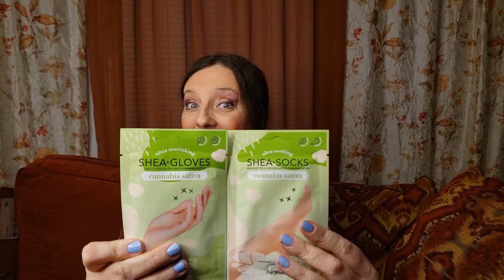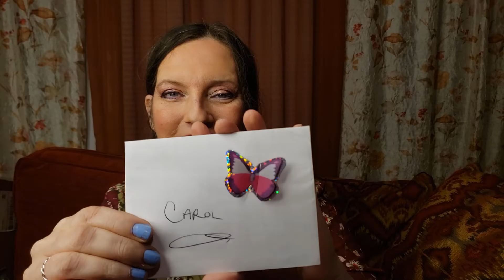FRIEND MAIL and Meet my Son! PART 2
Hey my lovely friends! I'm real sorry we were cut off earlier in my last video... Oopsie!! 🙃 I just really needed to jump back on to finish what I started!
I am one Very Lucky Lady to have met so many beautiful Women... and a few gentlemen as I begin my journey, doing what I love to do! UNBOXING FRIENDMAIL and so much more! I will be having a lot of great GIVEAWAYS, I'll be doing Collaborations with other ladies, lives, Q &A's, and some special plans you won't want to miss! It's free, fun, and if you do nothing else.. you'll most likely laugh! Don't forget to drop me a comment and let me know what YOU would like to see on my channel. What would you like to know about me?
I appreciate each and every one of you for whatever support you give me. I'm not good with links just yet (they're Sooo Long!😱) but if you leave me your link in the comments, I'll stop by and offer my full support to you as well. Thanks again and I really hope you return very soon, and often!
Please take care, Be safe, and know that YOU ARE LOVED!! 🙏🏻🙏🏻🙏🏻